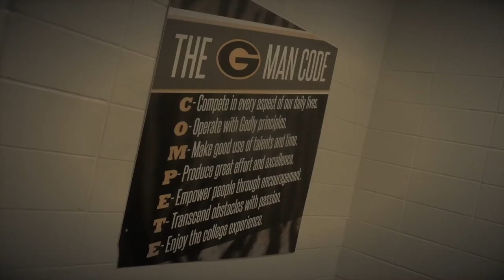Grambling State University Football Season 2019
Student Filmed and Edited Grambling State University Football Season 2019 Commercial Grambling, LA